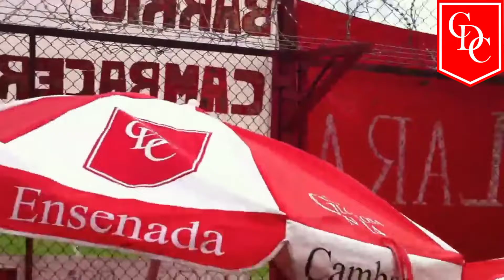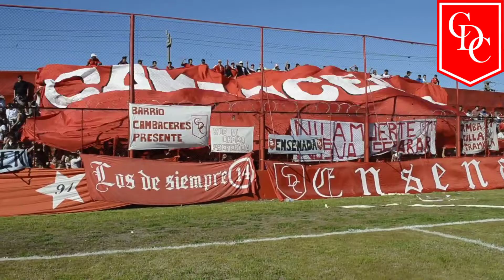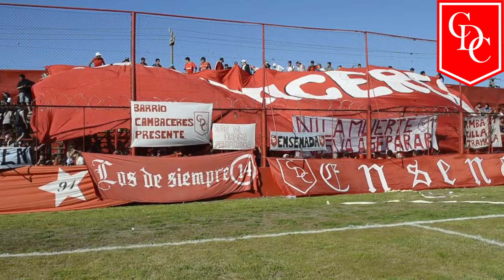Hinchada de Cambaceres - La N°14